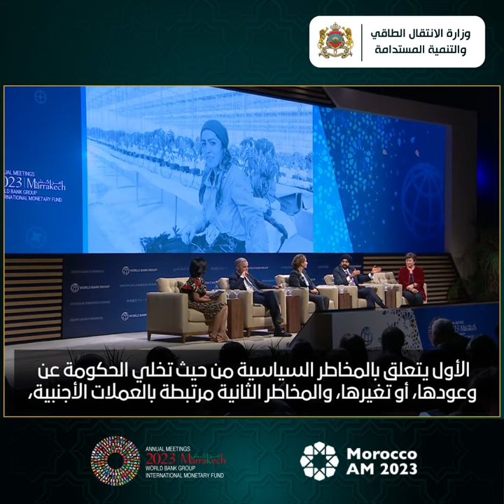حديث رئيس مجموعة البنك الدولي عن QR Code الذي أطلقته الوزارة